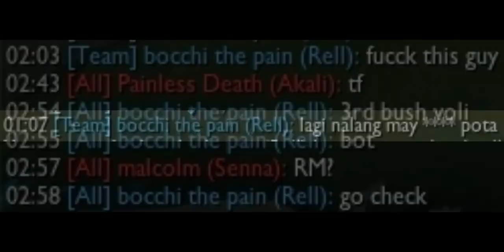SOLO BoT! Silver 4 got Outplayed "malcolm" Senna on Volibear patch 13.15 Rank SOLO Support KDA 6/1/3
game: League of Legends
server: Riot SEA
region: philippines republic of crabs
isp: cheetah
handycap: LAG + envious, incompetent, no rooms for improvement, brainless crab mentality pinoy players

Internet Service Provider:
    TBA

Video Output:
    17'inch CRT Monitor 85Hz
    32'inch LED TV/Monitor HUG 60Hz

Computer Information:
    Manufacturer:  Trigem Computer, Inc.
    Model:  DreamSys
    Form Factor: Desktop

Processor Information:
    CPU Vendor:  GenuineIntel
    CPU Brand:  Intel(R) Core(TM) i3 CPU         540  @ 3.07GHz
    CPU Generation: 4th Gen

Video Card: ZOTAC GT 730 2gb 128bit DDR3
    Driver:  NVIDIA GeForce GT 730
    DirectX Driver Name:  nvldumd.dll
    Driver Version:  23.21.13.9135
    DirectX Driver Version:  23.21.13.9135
    Driver Date: 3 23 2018
    OpenGL Version: 4.6
    Desktop Color Depth: 32 bits per pixel
    Monitor Refresh Rate: 59 Hz
    DirectX Card: NVIDIA GeForce GT 730
    VendorID:  0x10de
    DeviceID:  0xf02
    Revision:  0xa1
    Number of Monitors:  1
    Number of Logical Video Cards:  1
    Primary Display Resolution:  1366 x 768
    Desktop Resolution: 1366 x 768
    Primary Display Size: 27.56" x 15.35" (31.54" diag)
                                            70.0cm x 39.0cm (80.1cm diag)
    Primary Bus: PCI Express 16x
    Primary VRAM: 2047 MB
    Supported MSAA Modes:  2x 4x 8x

Sound card:
    Audio device: Speakers (V8)

Miscellaneous:
    UI Language:  English
    Total Hard Disk Space Available:   Mb
    Largest Free Hard Disk Block:   Mb
    OS Install Date:
    Game Controller: Xbox 360 Controller detected

Storage:
    Number of HDDs: 1
    HDD sizes: 1000G